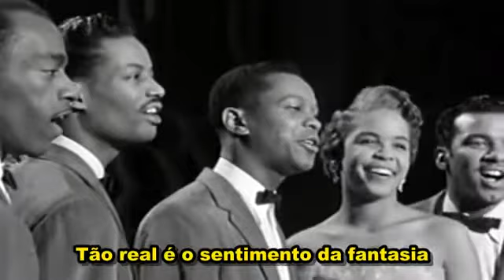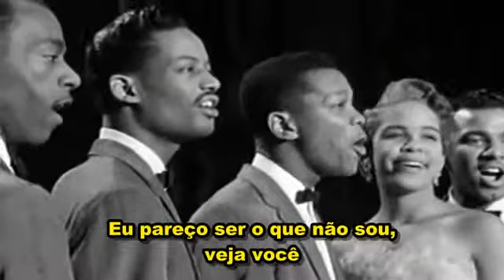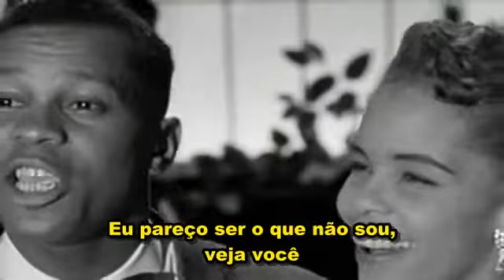The Platters The Great Pretender 19551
Sim, eu sou o grande fingidor

Fingindo que estou bem

Minha necessidade é tanta

Que eu finjo muito

Pois estou sozinho mas ninguém percebe

À deriva do meu próprio mundo

Eu jogo o jogo mas para minha vergonha

Você me deixou aqui sonhando sozinho

É tão real esse sentimento de faz-de-conta

É tão real quando eu sinto que meu coração não pode conceber

Só rindo e feliz feito um palhaço

Eu pareço ser o que você não vê

Estou vestindo meu coração como se fosse uma coroa

Fingindo que você está por perto

Fingindo que você está